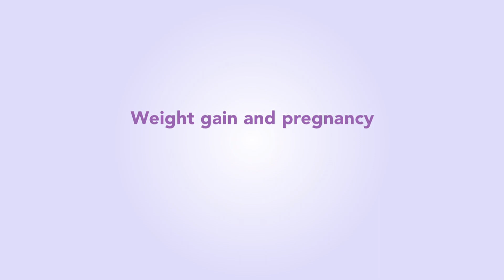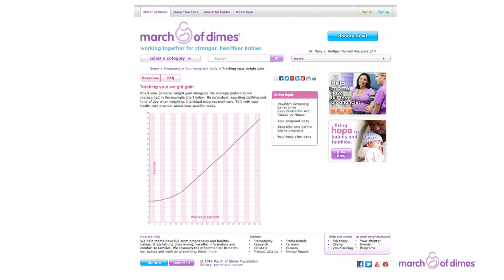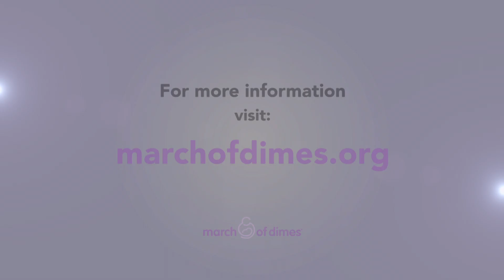Weight gain and pregnancy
Dr. Siobhan Dolan talks about why healthy weight gain is important during pregnancy. Learn how gaining too much weight or too little weight can cause problems for you and your baby.